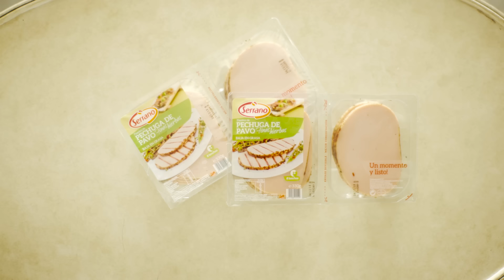Wrap de Pavo Finas Hierbas con Crema Queso, Espinacas y Espárragos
Si te gusta cocinar puedes seguir nuestras vídeorecetas en el canal Youtube Cárnicas Serrano TV.